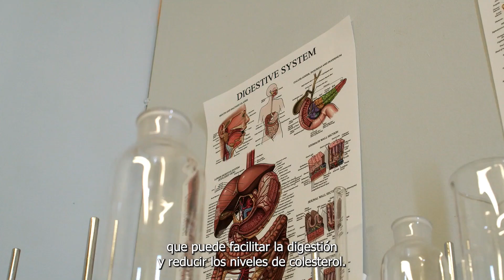¡Celebremos juntos el 7 de marzo! ¡Día Internacional del Cereal! 🥳🌾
¡Celebremos juntos el 7 de marzo! ¡Día Internacional del Cereal! 🥳🌾 ¿Sabías que los cereales son uno de los alimentos más populares y versátiles del mundo? En este emocionante video, te llevaremos a un viaje lleno de curiosidades, datos interesantes y deliciosas recetas basadas en cereales de todo tipo. Desde los clásicos copos de maíz hasta los exóticos cereales multigrano, descubrirás cómo estos pequeños y crujientes tesoros pueden convertirse en protagonistas de tus desayunos, meriendas y postres favoritos. ¡Prepárate para saborear la diversidad y la alegría que los cereales tienen para ofrecer!

Hoy preparamos un desayuno especial con diferentes cereales y te mostraremos algunas opciones divertidas y creativas para combinarlos con diferentes ingredientes y disfrutar de un desayuno lleno de sabor y nutrientes.

Exploramos el fascinante mundo de los cereales, desde su historia hasta sus beneficios para la salud. ¡No te lo pierdas! Aprende cómo incorporar cereales a tus comidas de forma creativa y deliciosa. Despertaremos tu apetito con recetas innovadoras y deliciosas.

Aprenderás algunos datos curiosos sobre la historia de los cereales y te mostraremos diferentes formas de utilizarlos para preparar deliciosas comidas y snacks saludables durante todo el día.